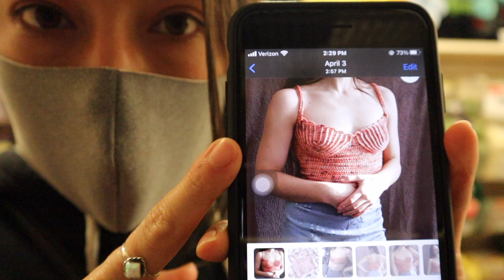MAY VLOG | it's Erin b.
this month has been so much busier since I started uploading twice a week, but I tried to film what I could of my spare time! and I get to give you guys a little preview of up and coming tutorials/projects that I've been working on behind the scenes!!

☺︎ Resin Hooks & Merch! ☺︎

Aluminum Hook Set
Interchangeable Knitting Needles
Ergonomical Hook Set
Bernat Home Maker Yarn

☺︎ MUSIC ☺︎
frumhere - so, tell me about yourself.
ninjoi. - I Won't Let Go